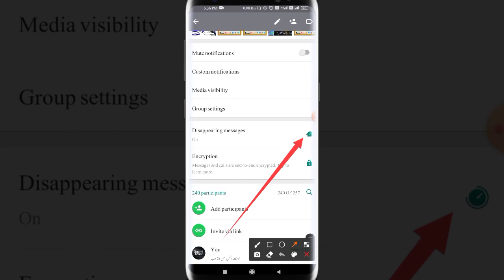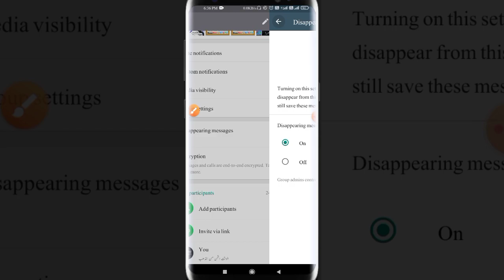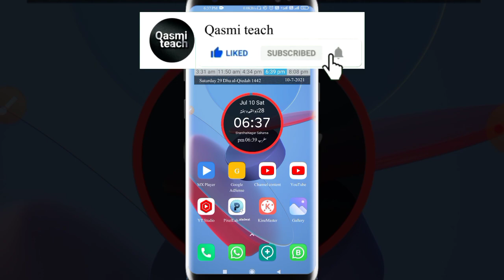Desappearing Message In WhatsApp | What Is Desappearing Message | Qasmi Teach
Desappearing Message On WhatsApp
Despairing Message Kiya Hota Hai
Desappearing Message
Desappearin
Dessappearing In WhatsApp